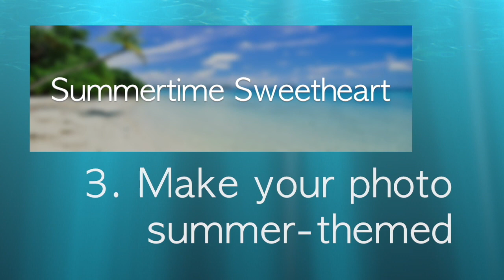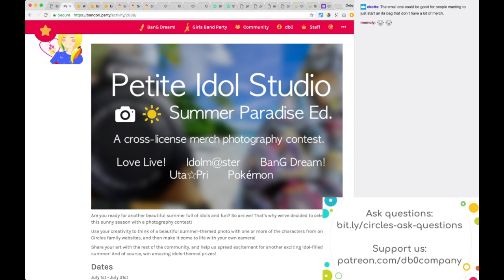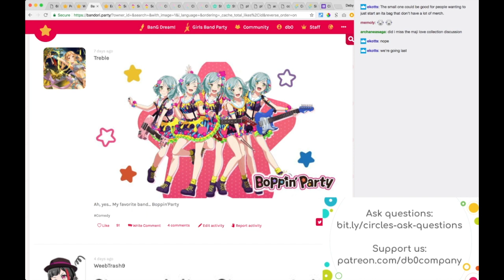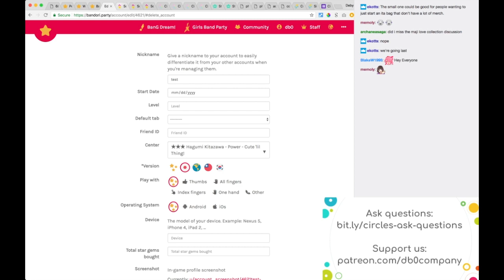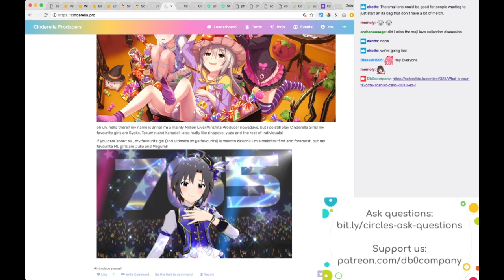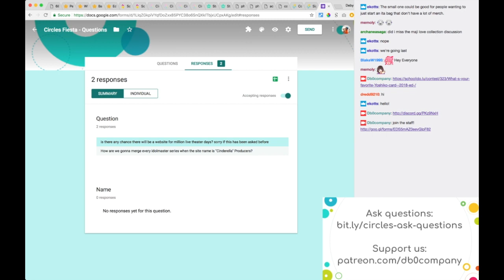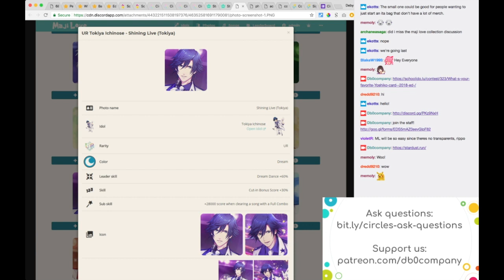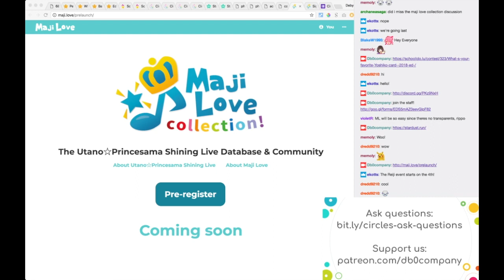★ Circles 8th Live stream ★ by School Idol Tomodachi, Bandori Party, Cinderella Producers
Going to Anime Expo? We need you!

Circles is a group of social network websites that provide databases, wiki pages, content tracker, activities, and more!

All of our websites are non-profit, developed and maintained by volunteer fans like you, and for fan communities. We make, maintain and moderate them with love and passion.

Our websites:

    LoveLive! School Idol Festival

★ Bandori Party
    BanG Dream! Girls Band Party

★ Cinderella Producers
    Idolm@ster Cinderella Girls Starlight Stage